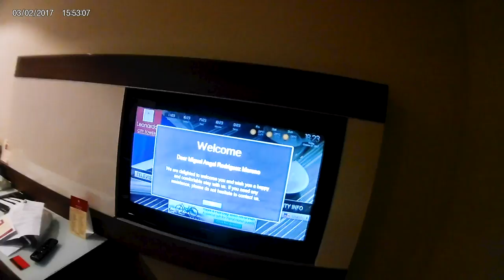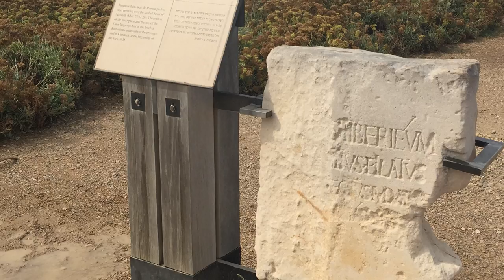MI VIAJE A ISRAEL !! - VLOG PARTE 1